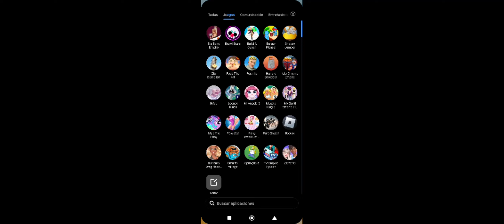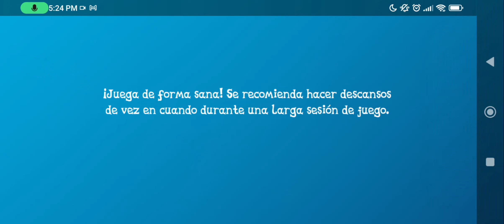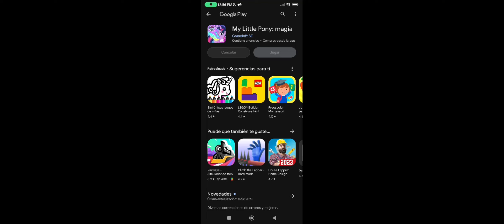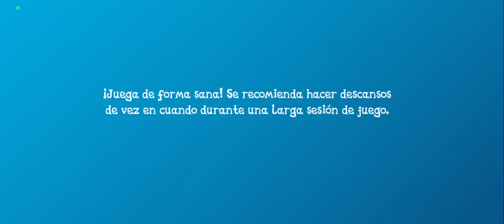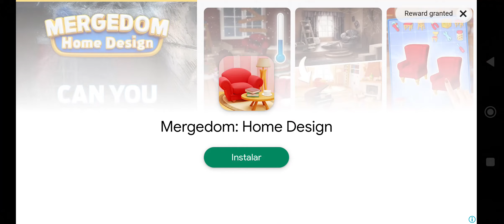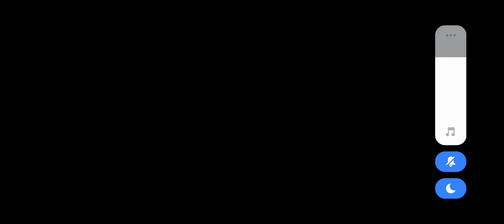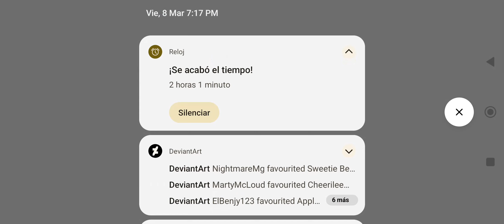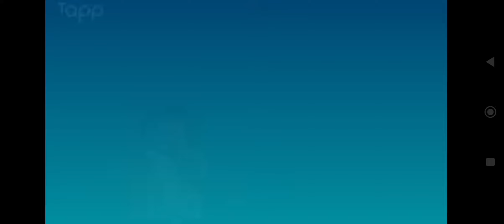MLP Gameloft parte 1